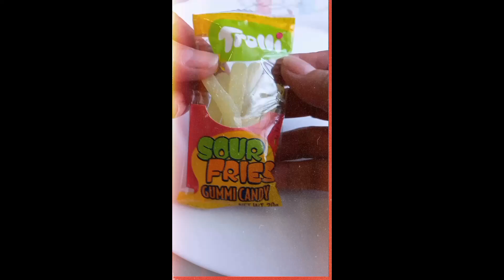sour fries gummi candy#asmr#shorts#satisfying sound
Gummy candy saisfying sound